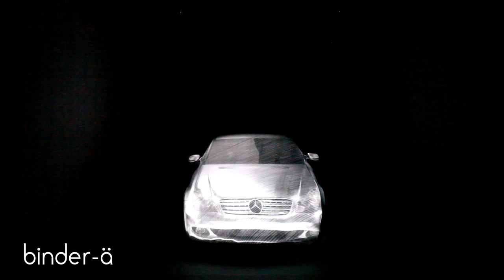Korean Car Projection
A beautiful car projection from Korea, realised by Hansam Systems and binder-ä using coolux Pandoras Box Player Software.